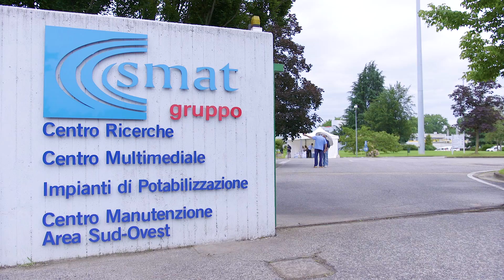REASOL - Servizi s Rete TOUR 2018